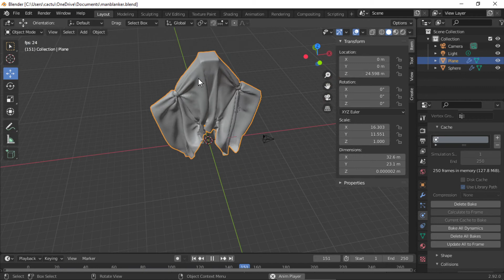Self Forming blanket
it buggy cloth :(